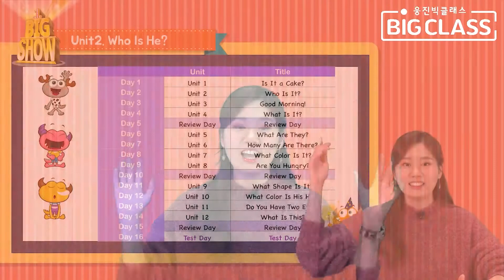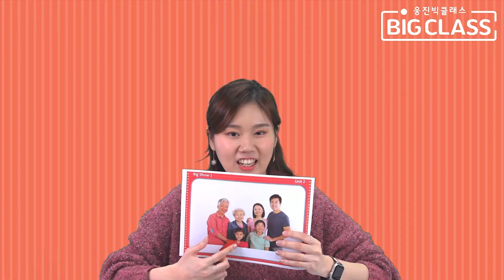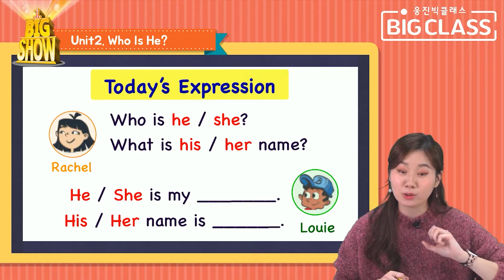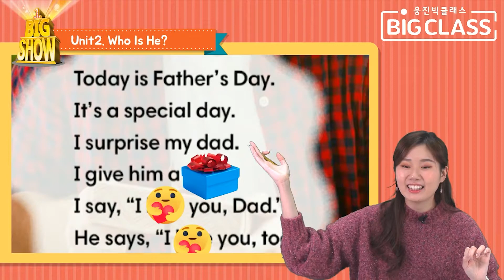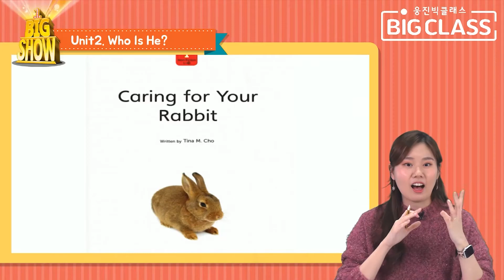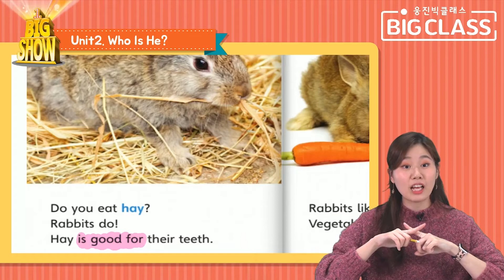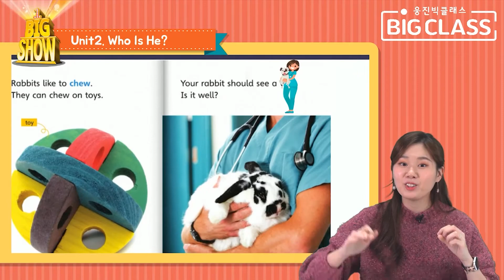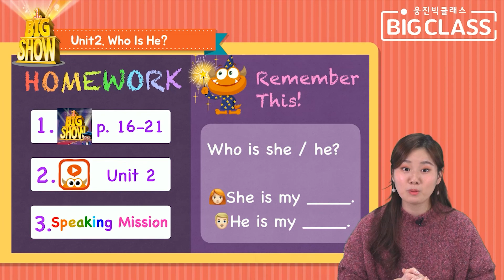[ESL 초급 정규] 1월 | 탄탄한 리딩 기초 쌓기 | Day2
🧡 [ESL 초급 정규] 탄탄한 리딩 기초 쌓기 🧡

-수업일정 : 1월 4일 ~1월 28일 총 16회 (매주 월~목)
-방송시간 6:40 ~7:10 LIVE 진행
-수업채널 : 웅진빅클래스 홈페이지 또는 웅진빅박스 "빅클래스"메뉴 접속
-수업교재 : Big show 1
-교사 :  Claire 선생님